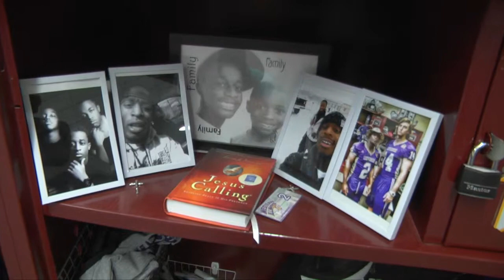The J.C. Baker Story (#238 Movie Trailer 14-15)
The J.C. Baker Story